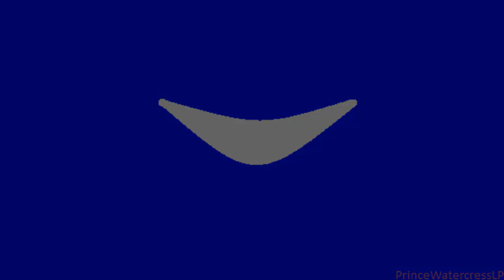Let's Play Flight of the Amazon Queen, Part 14: Into The Temple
In this episode, we finally enter the temple to look for the Crystal Skull in order to save the Amazons. Not surprisingly, this is going to be the longest part of the game.